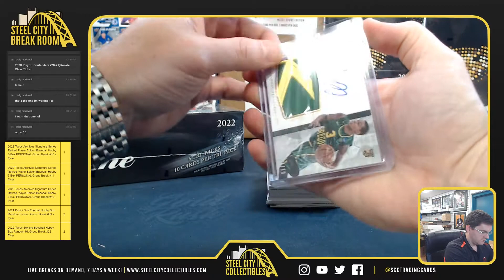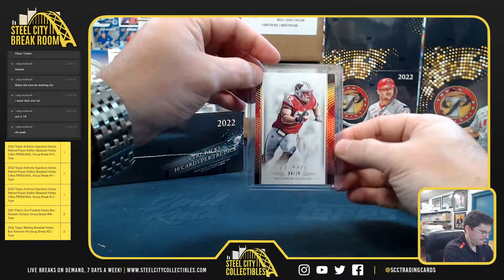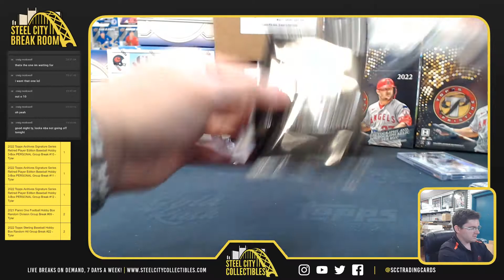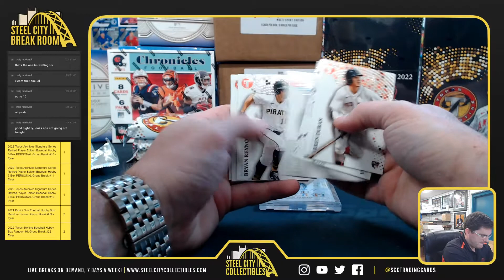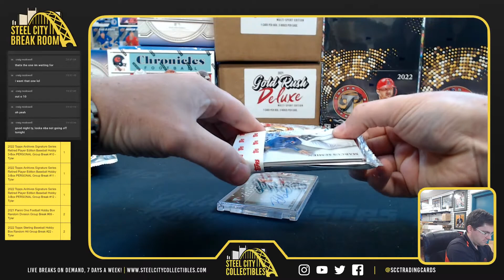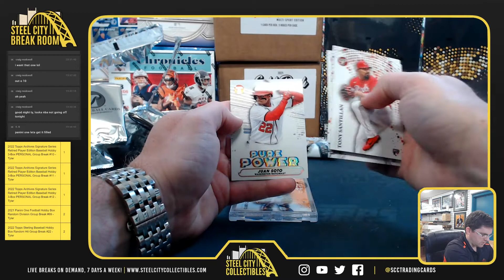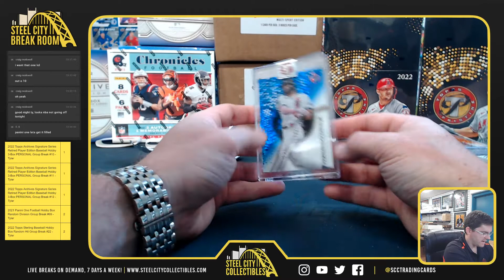2022 Topps Pristine Baseball Box & 2015 NT Collegiate MS Box - Jared H